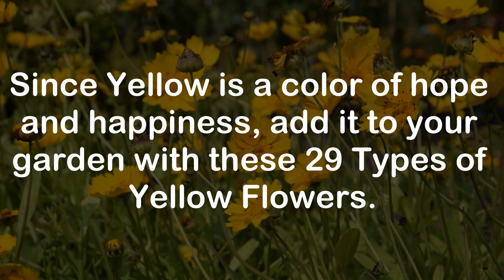29 Types of Yellow Flowers for Garden | Plants with Yellow Flowers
Since Yellow is a color of hope and happiness, add it to your garden with these 29 Types of Yellow Flowers!
1. Yellow Iris

The yellow iris is easy to grow that much that it is considered invasive in some regions.
2. Black-Eyed Susan

The dark brown or purple center contrasts well with the yellow sepals of this flowering vine.
3. Pansy

Gardeners have a sweet spot for pansies, and you can eat them as well.
4. Coreopsis

It definitely deserves a spot in your flower garden if not for the beauty then for the long blooming time.
5. Water Lilies

Water lilies are must have if you have a pond or water garden. You can grow yellow cultivars from the majestic water lily family.
6. Daffodil

Daffodils have long been gardener’s favorite because of their exquisite beauty and low maintenance. They’re beautiful cut flowers as well.
7. Chrysanthemum

This popular flowering plant is easy to grow and popular in almost every country in the world.
8. Bulbous Buttercup

What sets it apart from the other meadow buttercup flowers is that the sepals are down-turned.
9. Common Sunflower

When it comes to types of yellow flowers, you can’t miss the sunflower.
10. Lily

Lilies have always been a prized possession for gardeners around the globe, and we all know they deserve it. You can choose many from yellow cultivars.
11. Zinnia

These cheery flowers attract not only humans but bees and butterflies too, and they don’t fade early.
12. Hibiscus

If you are into large, showy flowers, yellow hibiscuses are available in many shades.
13. Gerbera Daisy

Gerbera daisies blooms are long-lasting with the large center eye, and the glossy green foliage. Not to mention, it’s one of the most popular flowers and florist’s favorite.
14. Yellow Tulip

Tulips are one of our favorites. They’re available in nearly all colors including yellow.
15. Marigold

A well-known flowering plant to add color and cheerfulness to your garden. You can also grow it in your vegetable garden beds.
16. Rose

Roses are prized both for their unmatched beauty and fragrance. There are many varieties that bloom in shades of yellow.
17. Cowslip

Tall stalks sport the cup-shaped flowers that appear as if they are nodding.
18. Calendula

Calendulas are often known as pot marigold, but they’re a different genus. These beautiful yellow flowers are edible as well.
19. Canna Lily

This tropical plant is low maintenance and blooms profusely in season.
20. Dahlia

Whether it’s YELLOW, red, white, orange or purple, the big radiant dahlia blooms look amazing in any color.
21. Portulaca

A great choice for warm climate gardeners, you can grow them as annuals in cold climates. Some of its common names are ten o’clock, Mexican rose, moss rose, and office time.
22. Yellow Oleander

It’s a beautiful ornamental shrub that thrives on neglect. All parts of this plant are poisonous. Grow it away from childrens and pets.
23. Coneflower
You’ll be hard-pressed to find a low-maintenance flowering plant than this one. Both bees and butterflies feast on the nectar-rich coneflower blooms.
24. Golden shower tree
This tree is a show stopper when it’s in full bloom. In summer, the Golden Shower tree is decorated with thick clusters of showy yellow blooms which cover the slightly drooping branches.
25. Namesia
Easy growing, colorful and beautiful flowers, nemesia is suitable for hanging baskets and containers and can be grown in balconies easily.
26. Nasturtium
If you want a flower which looks good and is edible, this is the plant for you. Nasturtiums are rich in many vitamins and minerals, and taste great in salad.
27. Cosmos
This compact, semi-hardy, annual flower showcases vibrant, semi-double yellow flowers on sturdy stems from early summer to fall.
28. Lotus
Lotus is a national flower of India and Vietnam. It is a common sight in water gardens and the soil of the river or pond. This elegant yellow flower symbolizes purity, beauty, majesty, and serenity.
29. Cactus
Easy to grow, weird-looking cacti are not just thorny and prickly–There are some varieties that grow beautiful blossoms! Research on the internet to find and buy flowering cactus plants.